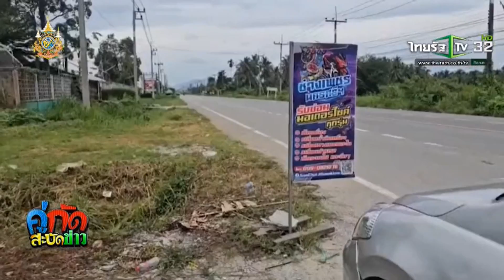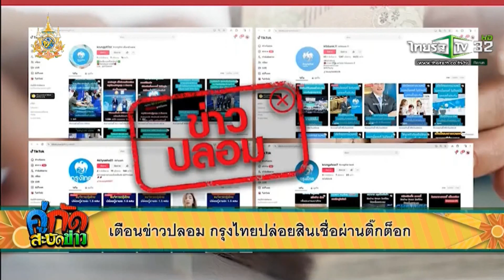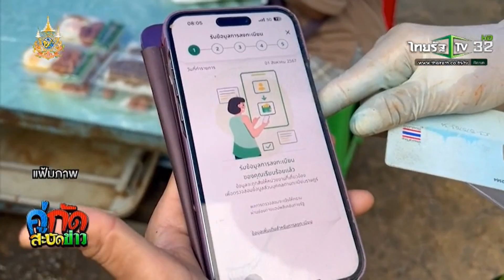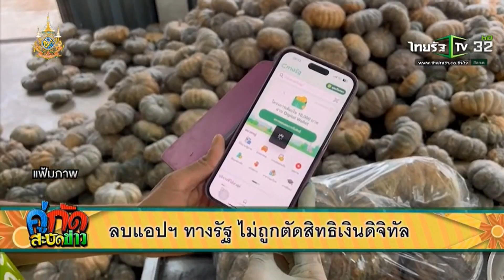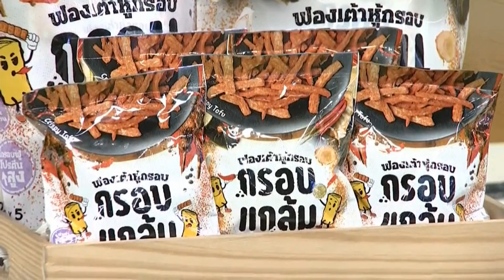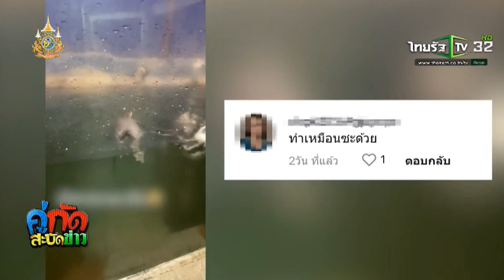รายการ คู่กัดสะบัดข่าว ไทยรัฐทีวีช่อง32hd : 2 ก.ย. 2567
ทุกวันจันทร์-ศุกร์ เวลา 14:30น.
ทางช่อง